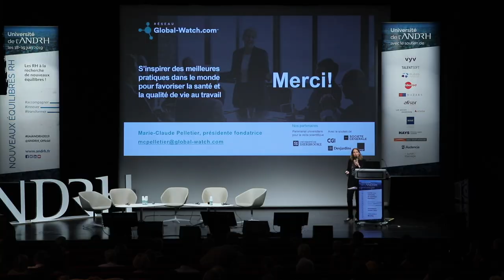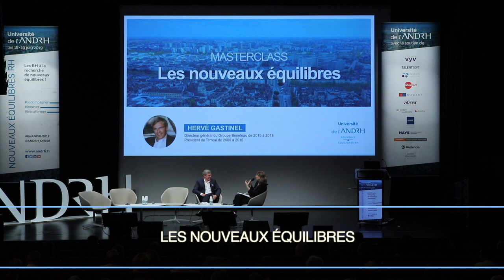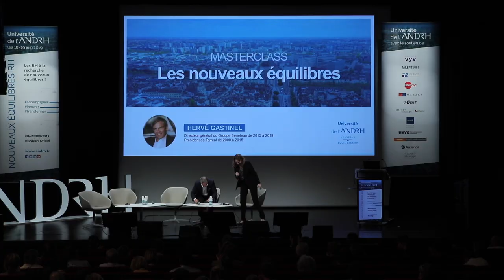UniANDRH2019 Keynote D'Hervé Gastinel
Keynote d'Hervé Gastinel, Directeur Général du groupe Beneteau de 2015 à 2019 et Président de Terreal de 2000 à 2015

Découvrez toutes les photos de cet événement ANDRH incontournable pour la communauté RH